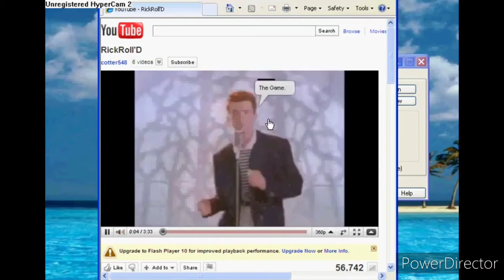michal gts reck rolde